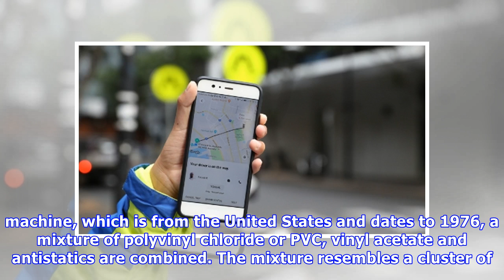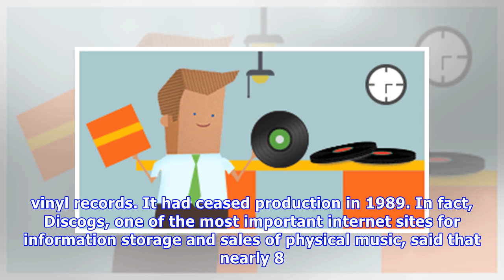Feature: Vinyl records make a comeback in Chile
Source: Xinhua| 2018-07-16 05:29:58|Editor: ZX Video PlayerClose by Cristobal Chavez Bravo SANTIAGO, July 15 (Xinhua) -- A Chilean company is busy bringing vinyl records back to life after they disapp.